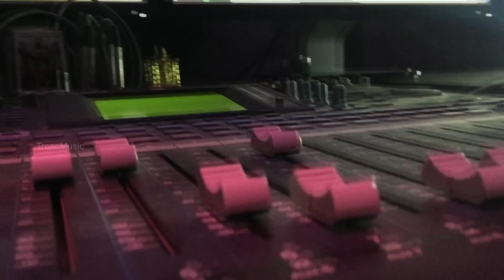Strawberry theme song | Making Video | Siddharth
Watch the making of Strawberry theme song sung in a terrific voice by actor Siddharth from the upcoming thriller Strawberry.

Cast: Pa Vijhay, Avani Modi
Lyrics: Pa Vijhay
Director: Pa Vijhay
Banner: Vil Makers